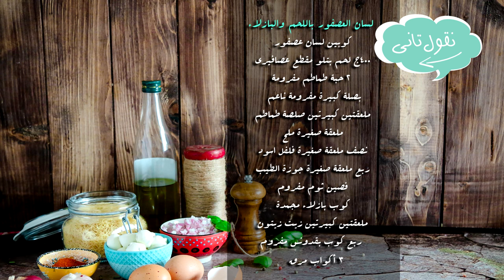لسان العصفور باللحم والبازلاء - في حلّة واحدة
لسان العصفور باللحم والبازلاء

المكونات :
كوبين لسان عصفور
٤٠٠ج لحم بتلو مقطع عصافيري
٢ حبة طماطم مفرومة
بصلة كبيرة مفرومة ناعم
ملعقتين كبيرتين صلصة طماطم
ربع ملعقة صغيرة جوزة الطيب
فصين ثوم مفروم
كوب بازلاء مجمدة
ملعقتين كبيرتين زيت زيتون
ربع كوب بقدونس مفروم
٣ أكواب مرق

طريقة التحضير:
يشوح اللحم في زيت الزيتون، ثم يضاف لسان العصفور ويقلب الكل جيدا الى ان يصبح لسان العصفور ذهبيا .
يضاف البصل والثوم، ثم الطماطم ويقلب الكل جيدا.
تضاف الصلصة والبازلاء والبهارات ثم المرق.
يترك الكل لينضج على النار الى ان ينضج لسان العصفور
يضاف البقدونس ويقلب المزيج بالشوكة ثم يقدم.